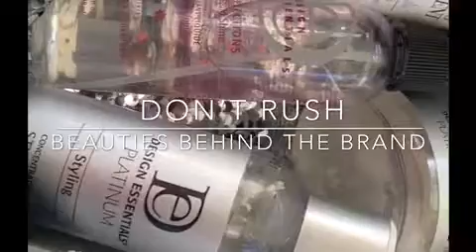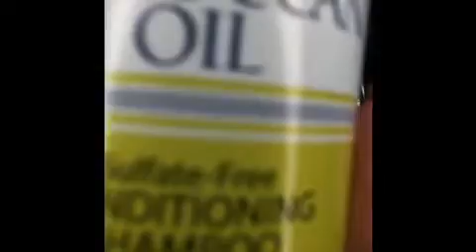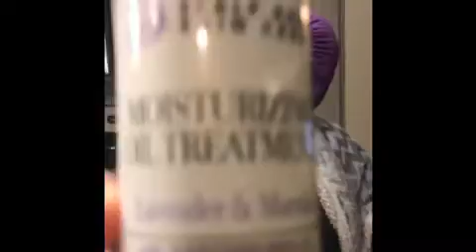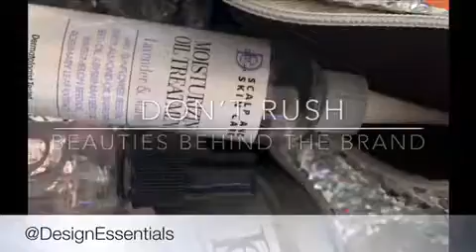Don't Rush Challenge: Top Ten Design Essentials Products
The beauties & brains behind your favorite Design Essentials Collections decided to jump in the DontRushChallenge to show off their favorite DE products! Check it out! You’ll discover that Design Essentials really does offer a solution for every styling need.
Top 10 List:
▪️@aliciaybailey-Scalp Care Detoxifying Tonic
▪️@cynabrams-Platinum Collection Styling Lotion
▪️@Hanneddie-Almond & Avocado Curling Creme
▪️@tru_rose18-Coconut & Monoi Deep Moisture Milk Souffle
▪️@Darr1elle-Moroccan Oil Collection Sulfate-free Shampoo
▪️@jloney91-Platinum Collection Edge Control Gel
▪️@Alesia_snell-Platinum Collection Ultra Moisturizing Masque
▪️@Ki_renee-Scalp Care Moisturizing Oil Treatment
▪️@de_sholandaa-Almond & Avocado Twist & Set Setting Lotion
▪️@curlbae-Almond & Avocado Curl Enhancing Mousse

Follow these ladies on Instagram!